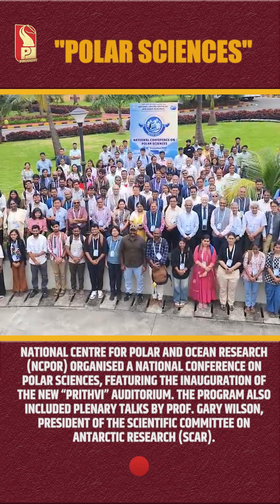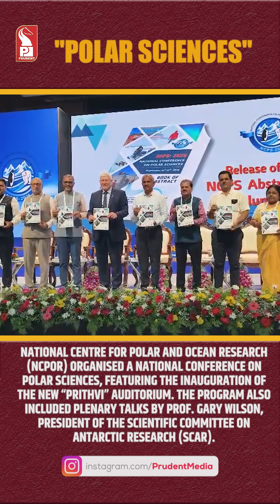"Polar Sciences"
National Centre for Polar and Ocean Research (NCPOR) organised a National Conference on Polar Sciences, featuring the inauguration of the new “Prithvi” auditorium. The program also included plenary talks by Prof. Gary Wilson, President of the Scientific Committee on Antarctic Research (SCAR).